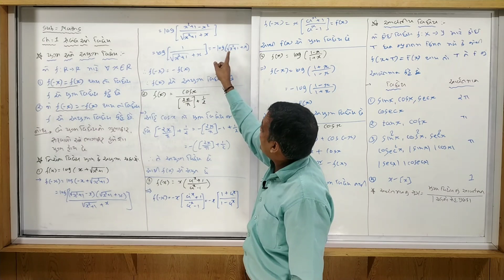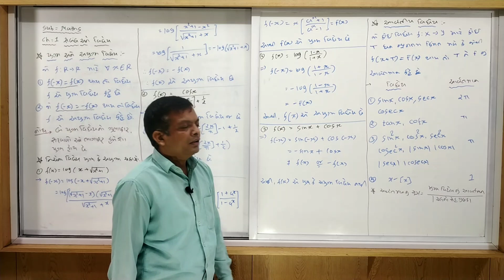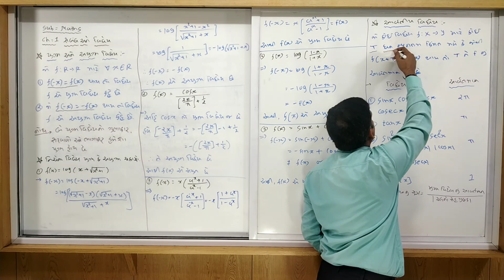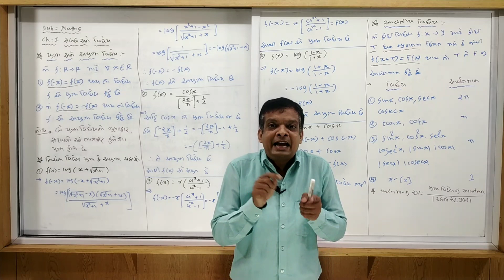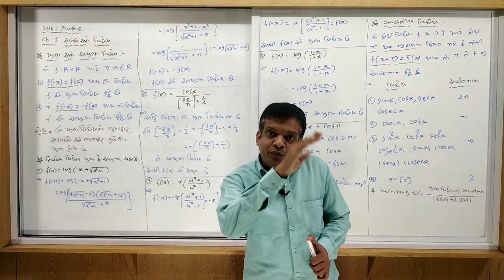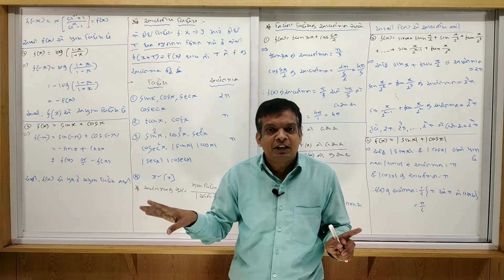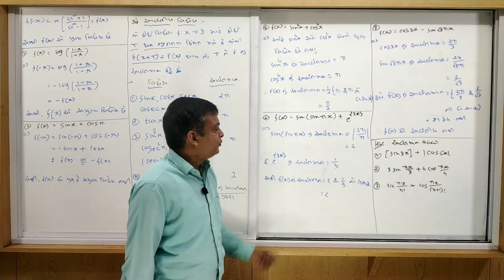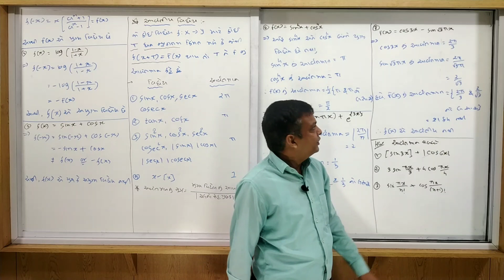STD 12 | MATHS | GUJ MED | DAY 13 | TOPIC=ODD AND EVEN FUNCTION ,PERIODIC FUNCTION | VASISHTHA